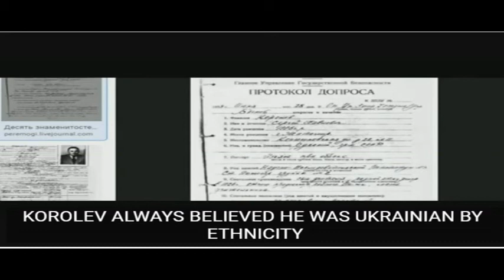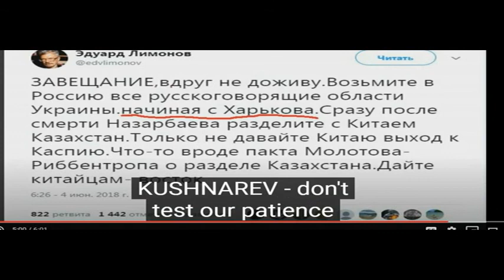Нюансы географии Москвы и Московской области 33